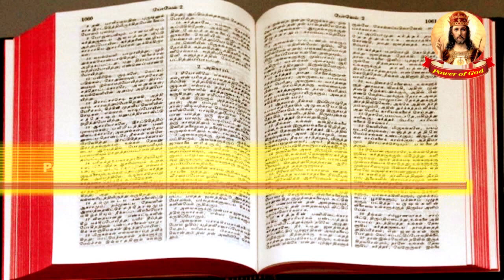நிமிட நற்செய்தி | JAN 22 2021 | Minute Gospel | The heart of the Gospel of Jesus Christ Bro. Henry